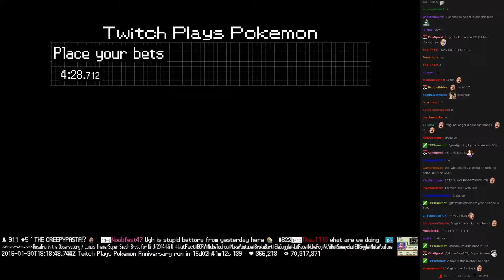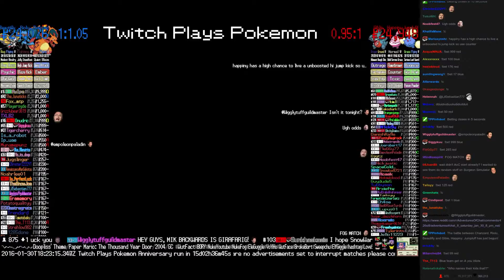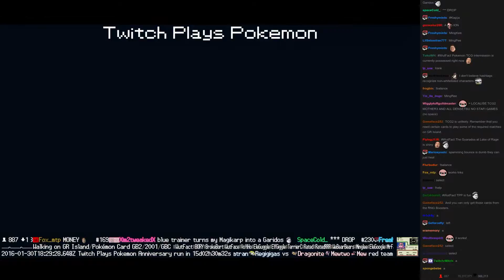Twitch Plays Pokémon Battle Revolution - Match #36777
Match #36777 [Blue: Charizard, Riolu, Beautifly] vs [Red: Gible, Happiny, Jumpluff]